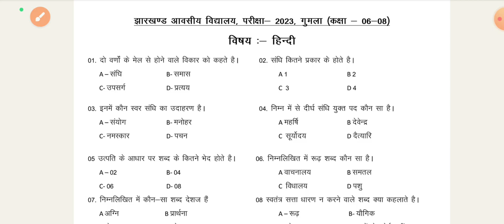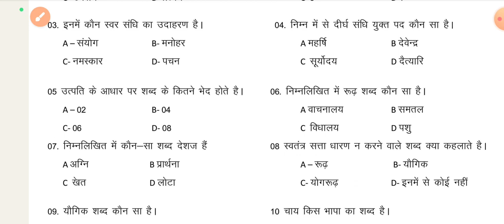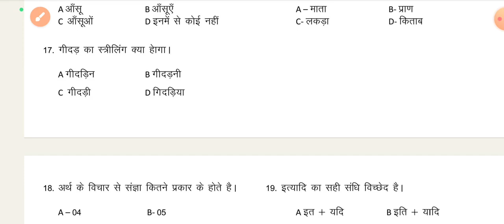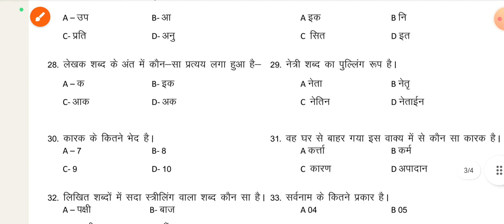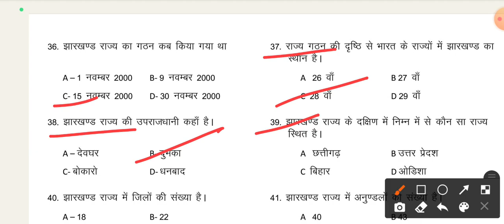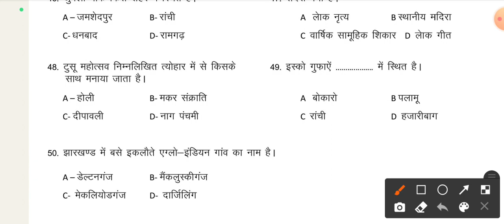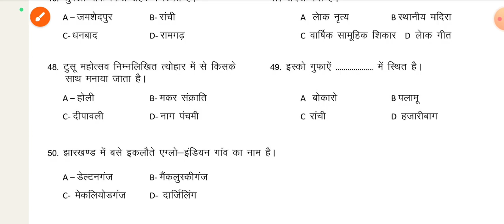jharkhand KGBV/JBAV teacher question & answer Key | kgbv school question and answer | kgbv exam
Jharkhand Education Department Vacancy 2023 | Jharkhand Teacher Vacancy 2023
jharkhand balika awasiya vidyalaya teacher vacancy 2023
jharkhand teacher new vacancy 2023
jharkhand balika awasiya vidyalaya vacancy 2023, jharkhand balika awasiya vidyalaya bharati, jharkhand kasturba gandhi balika vidyalaya vacancy 2023,

jharkhand news vacancy 2023,
jharkhand vacancy,
jharkhand post vacancy 2023,
jharkhand police vacancy 2023,
jharkhand vacancyupdate 2023,

jslps exam date mining mate kya hai
jharkhand police vacancy 2023 kab aayega, jharkhand police vacancy kab aayega
jharkhand police vacancy 2023 me kab aayega, jharkhand police vacancy 2023
jharkhand police vacancy kab tak aayega
jharkhand police vacancy new update

KGBV Interview Questions and Answers
KGBV Interview 2023
Kgbv Interview Result 2023
कस्तूरबा गाँधी बालिका विद्यालय, Kasturba Gandhi Balika Vidyalaya Kgbv, kgbv kasturba gandhi balika vidyalaya,
kgbv questions and answers, kgbv school questions and answers kgbv interview questions and answers, kgbv online interview questions and answers,
KgbvinterviewQuestions
kgbvteachereligibility
kasturba gandhi balika vidyalaya vacancy 2024
kasturbagandhibalikavidyalayavacancynews kasturba gandhi balika vidyalaya vacancy 2024
Jharkhand kgbv recruitment process
Jharkhand kgbv recruitment selection process jharkhand kgbv sahabganj recruitment
KasturbaGandhi Vidyalaya
Teacher Vacancy2024
KasturbaGandhiBalika Vidyalaya
New Teacher Vacancy
jharkhand NewTeacher Vacancy
NewTeacher Vacancy2024
jharkhand Teacher Bharti Latest News
jharkhand Teacher Vacancy Update
jharkhand TGT PTG Latest News Today
SuperTETVacancy2024Latest Update
Kasturba Gandhi Vidyalaya Vacancy
Kasturba Gandhi Vidyalaya Vacancy 2024
Jharkhand new teacher vacancy,
new teacher vacancy 2024